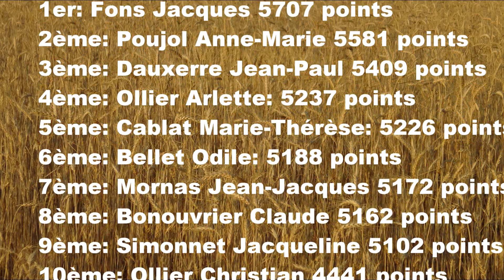Concours de belote du 25 11 2022 à Ceyras Loisirs movie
Nous clôturons l'année par la belote, bonne lecture